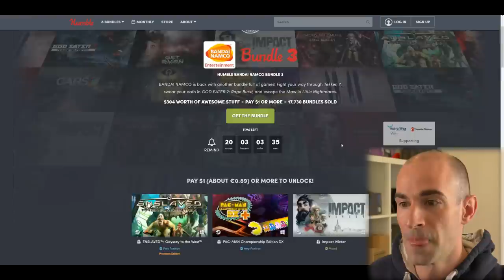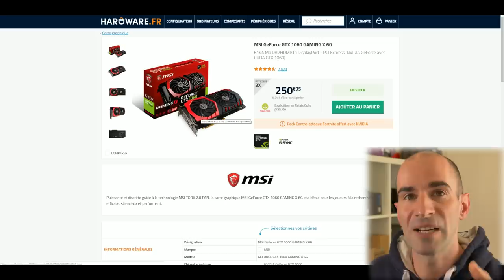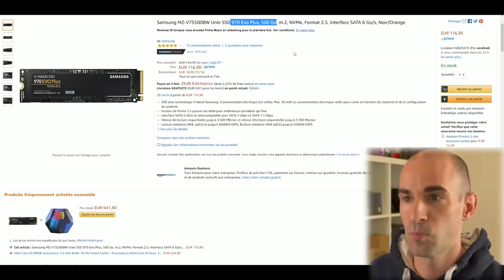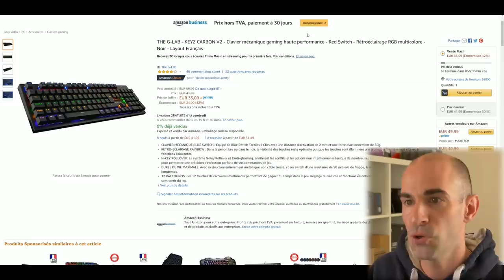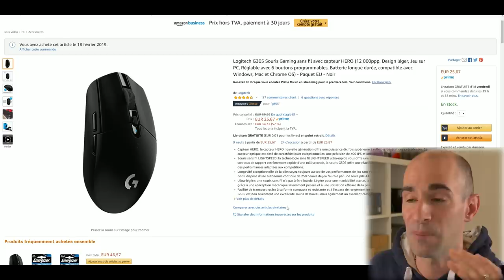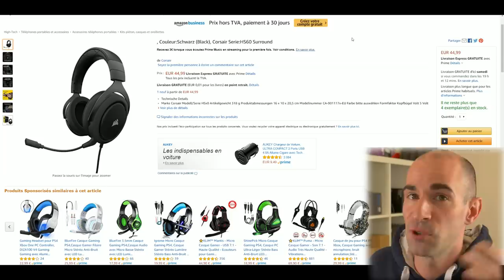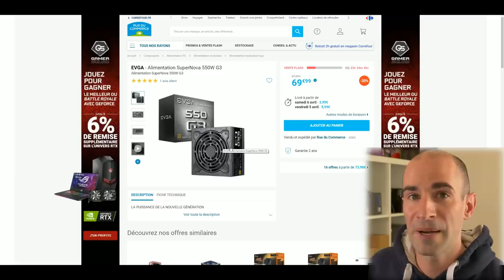BON PLAN PC 2019 (Bonus)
▬▬▬●Bons Plans●▬▬▬

AMD Ryzen 7 1700
AMD Ryzen 7 2700
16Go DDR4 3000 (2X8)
SSD 480Go Sandisk
SSD 500Go Samsung 970 evo+
Clavier Mécanique The G-lab
Clavier Logitech G213
Clavier Mécanique Logitech G413
Souris Logitech G203
Souris Logitech sans fil G305
Ecran 24" 144hz BenQ
Kit ampoules Philips Hue

▬▬▬▬●Musique●▬▬▬▬